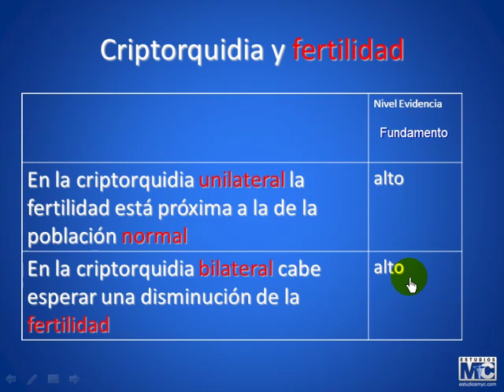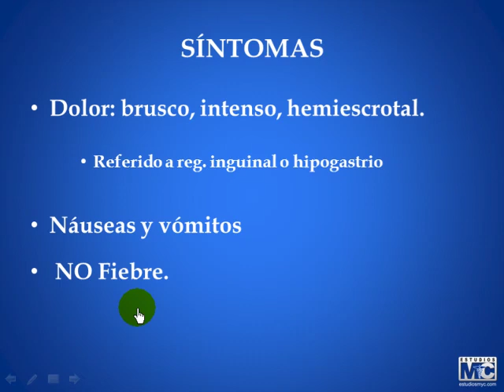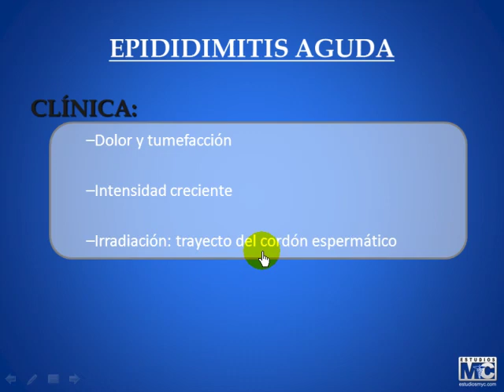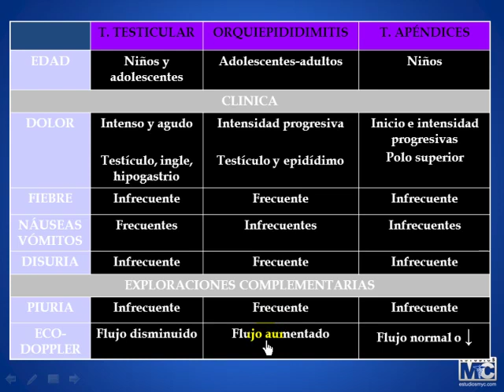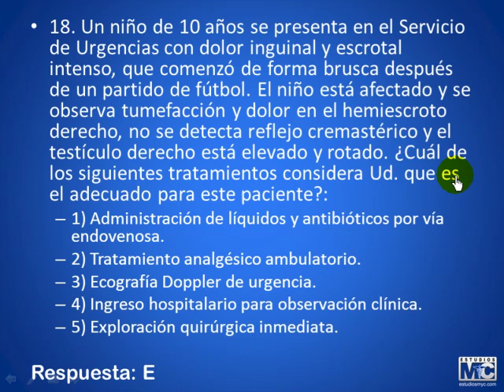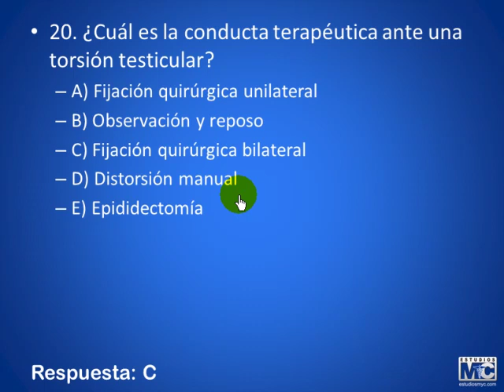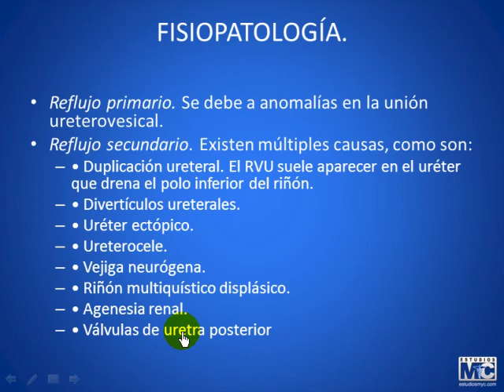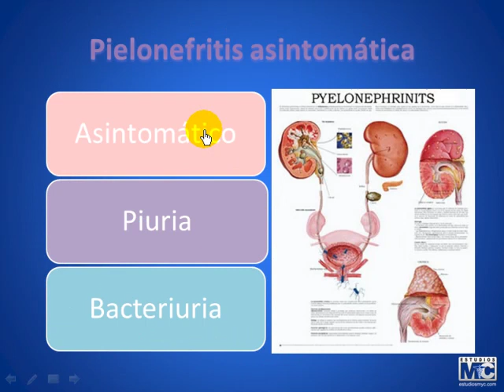MyC pediatria - 201113 pediatria5 parte3